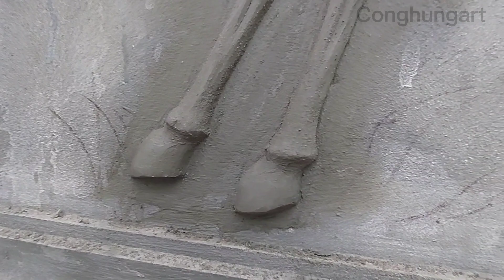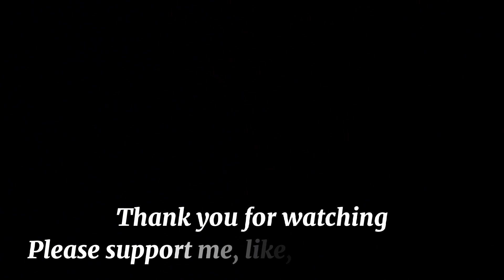Embossed with patterned reliefs and cement deer